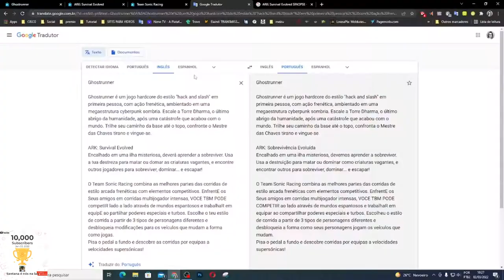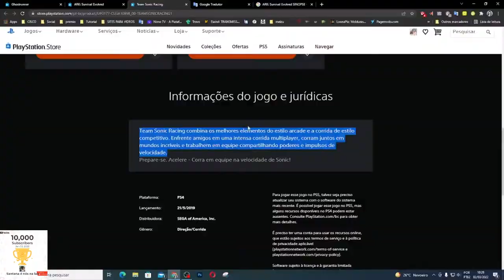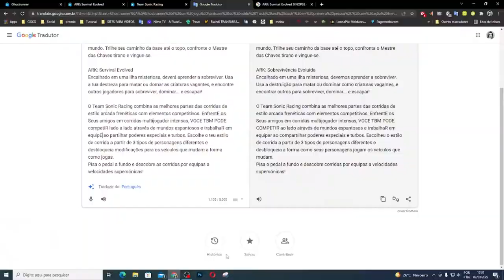CORRE PESSOAL!! JOGOS DA PLUS DO MÊS DE MARÇO JÁ ESTÃO DISPONÍVEIS PARA RESGATE.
Muito obrigado.